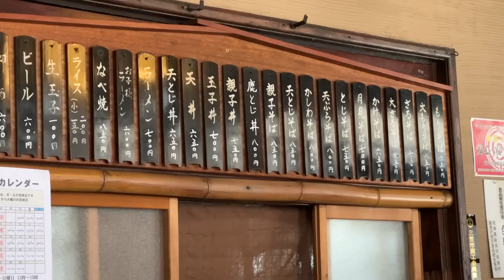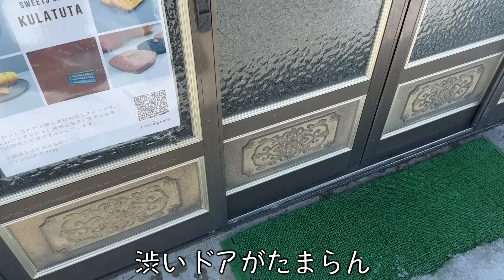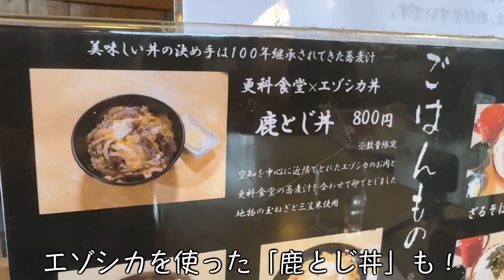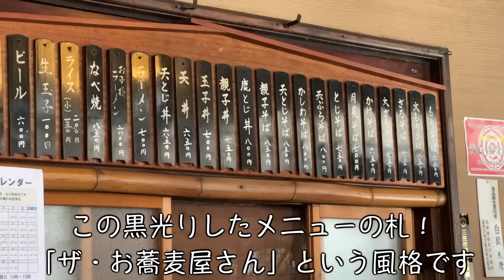【北海道・三笠市】更科蕎麦の名店「更科食堂」で絶品そばを堪能！100年間続く地元に愛された愛され老舗！石炭よりも熱く燃える主人が打つおそば！レトロタイムスリップも楽しみながらみんなお蕎麦食べに行こう！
「三笠」といえばの超有名店「更科食堂」さんへ行ってきました(๑˃̵ᴗ˂̵)
「十割そば」好きの我々ですが、更科食堂さんの「更科そば」はめっちゃ美味しかった！
そばの繊細で上品な香り、ちょっと甘めのつゆとのバランスが最高でした✨
両方とも大盛りにすればよかった。。。

ちなみに更科食堂さんは、2020年8月に閉店することになったのですが、現在の店主の白髭さんがお店を継承して、消えかかった火がまた熱く燃え上がっているお店です。
もうすぐ100年目を迎える老舗の雰囲気は、動画ではなかなかお伝えすることが難しい😭
ぜひみなさんお店へ行って、更科そば、チャーシュー麺、鹿とじ丼などなど、多彩なメニューを楽しんできてくださいませー(๑˃̵ᴗ˂̵)

✨北海道Likersさんのサイトに「更科食堂」さんの経緯が詳しく掲載されています✨

【お知らせ】
エリ公式ラインではエリがあなたのお話をお聴きする受付を行なっております！
エリと一緒に人生をさらに楽しく盛り上げていきましょう(๑˃̵ᴗ˂̵)
お友達登録よろしくお願いします！

エリlogチャンネル SNSやっております( ᴗ͈ˬᴗ͈)

撮影は  iPhone13、iPhone15Proを使用しています。
編集ソフトはFCPX、PCは14インチMacBook Proです。